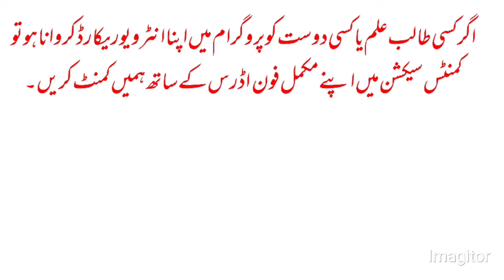# Islamia University Campus BWN Interview of Adeel Khan IUB Student.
Assalamo alikum dosto.mein Ap logo ka host Amir Khan.Doston mein ap sub ka ❤️🧡💛 dil se shukriya 👍Ada krna chaho ga k ap log Meri videos ko regularly daikh rahy hn Meri Hosla afzae kr rhy hn B's ap logo se ek choti se Meri request hai k plz mery channal AMIR TV ko daikhy k sath sath videos ko agy bhi share Kia kro like comments bhi dya kro aur jinho ne abhi tk Mera channal subscribe nahi Kia wo Mera channal AMIR TV ko subscribe krein aur Sath lgy bell icon ko bhi dbaya krein ta k hmary any wali video ka notification bar Wqt ap logo ko mil sky Thanx ❤️👍👏a lot for ur support.

my new videos must watch link blow👎